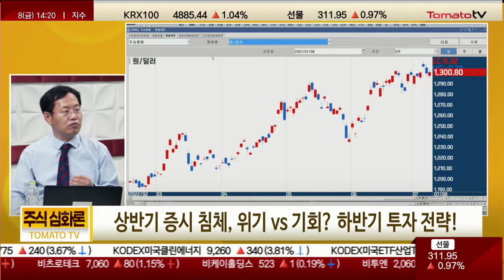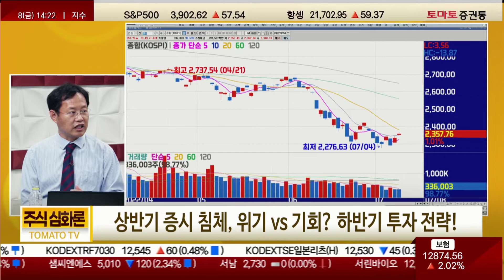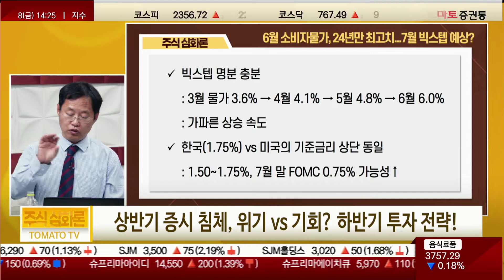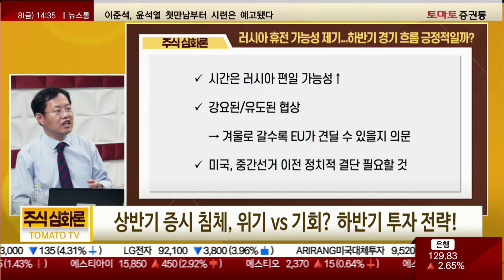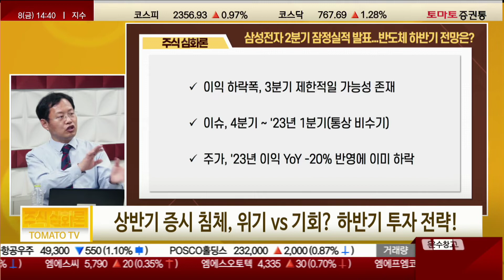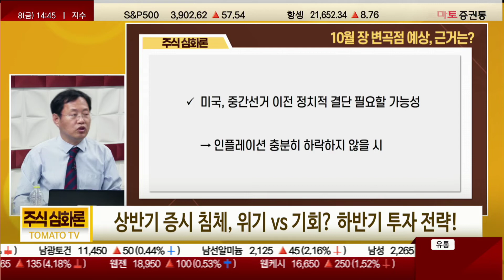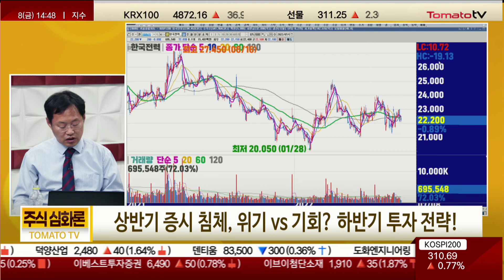상반기 증시 침체, 위기인가 기회인가! 하반기 전략은!? [주식심화론]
진행 : 권미란
김장열 상무(상상인증권)
▶ 상반기 증시 침체, 위기 vs 기회? 하반기 투자 전략!
Q. 상반기 주변국 대비 약했던 국내 증시, 배경은?
인플레이션 심화에 민감한 IT 주식 중심 하락
원화 약세

Q. 6월 소비자물가, 24년만 최고치...7월 빅스텝 예상?
빅스텝 명분 충분
: 3월 물가 3.6% → 4월 4.1% → 5월 4.8% → 6월 6.0%
: 가파른 상승 속도
한국(1.75%) vs 미국의 기준금리 상단 동일
: 1.50~1.75%, 7월 말 FOMC 0.75% 가능성↑

Q. 러시아 휴전 가능성 제기...하반기 경기 흐름 긍정적일까?
시간은 러시아 편일 가능성↑
강요된/유도된 협상
→ 겨울로 갈수록 EU가 견딜 수 있을지 의문
미국, 중간선거 이전 정치적 결단 필요할 것

Q. 상반기 주가 조정으로 고밸류 국면 벗어났나?
한국 증시, 항상 낮은 밸류에이션
미국 스태그플레이션+부채 결합 위기로 금융위기 상황 전개
: YES → 추가 하락 가능성 존재
: NO → 밸류에이션상 반등 국면
: 애매모호 → 낮아진 박스권, 지리멸렬한 흐름

Q. 삼성전자 2분기 잠정실적 발표...반도체 하반기 전망은?
이익 하락폭, 3분기 제한적일 가능성 존재
이슈, 4분기 ~ '23년 1분기(통상 비수기)
주가, '23년 이익 YoY -20% 반영 수준에 이미 하락

Q. 10월 장 변곡점 예상, 근거는?
미국, 중간선거 이전 정치적 결단 필요할 가능성
→ 인플레이션 충분히 하락하지 않을 시

Q. 하반기를 주도할 섹터는?
인플레이션 둔화 여부/속도에 달린 상황
주도 섹터를 꼽을 상황 아니다
저점 분할 매수 및 트레이딩 전략

Q. 현시점 투자 포트폴리오는?
SK하이닉스·LG이노텍·한국전력
OCI·S-Oil·셀트리온·DGB금융지주